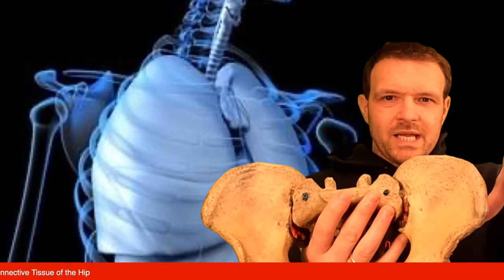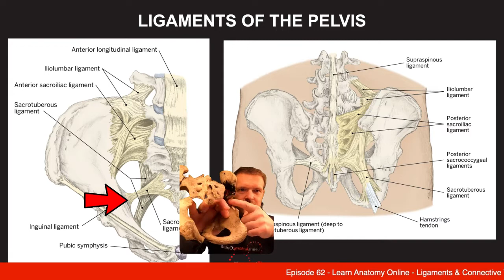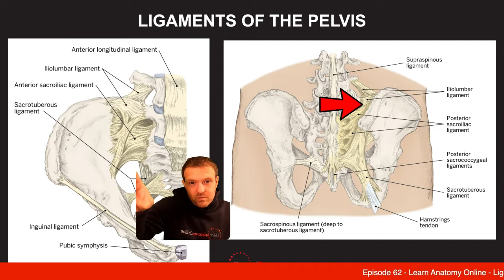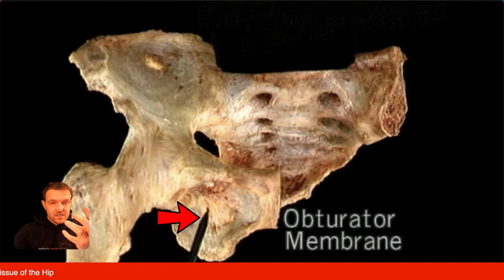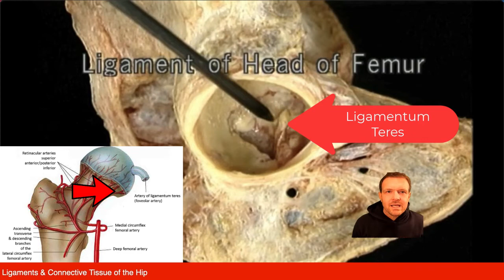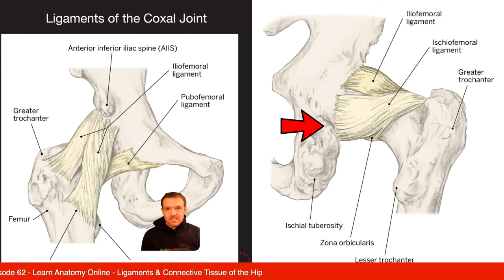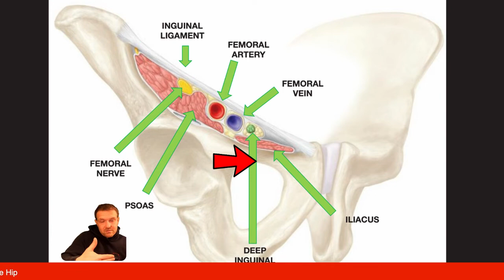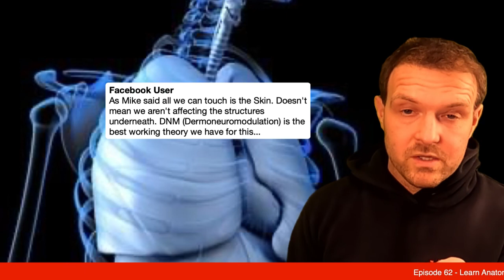Episode 62 Ligaments and Connective Tissue of the Hip